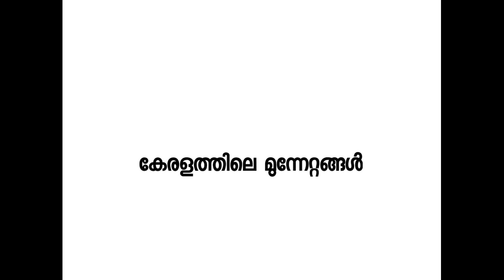കേരളത്തിലെ മുന്നേറ്റങ്ങൾ. HSA social science expected questions